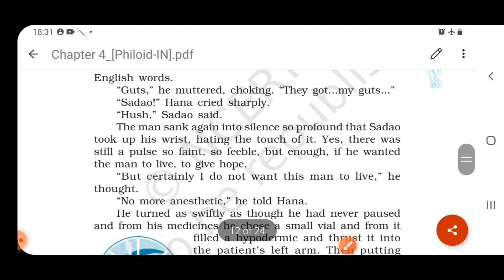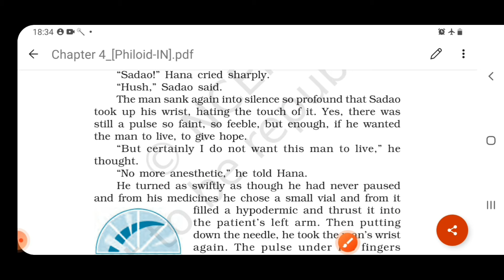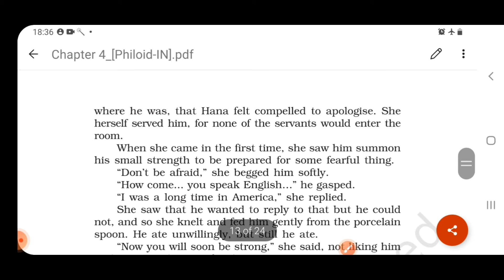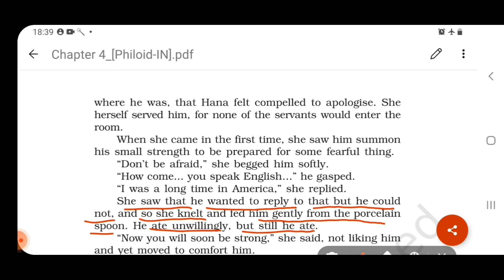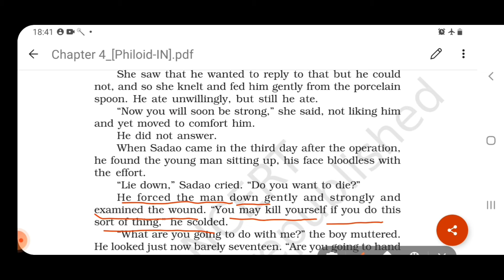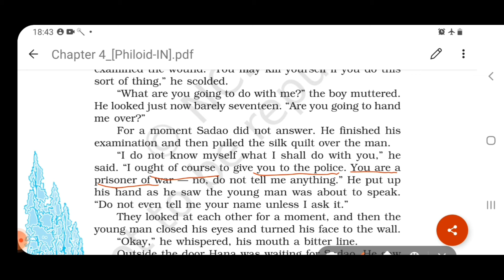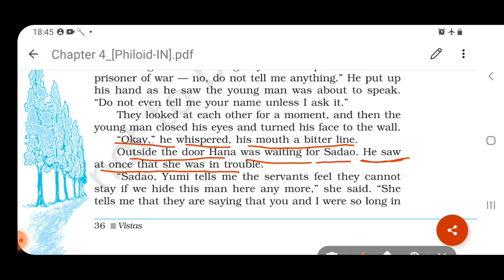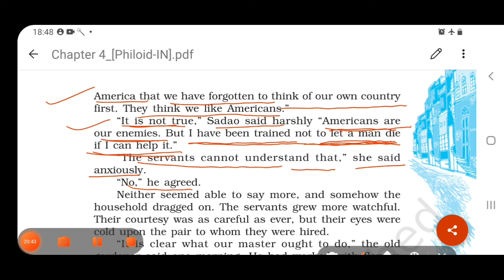ENEMY PART 5. (ENGLISH CORE , CLASS XII)